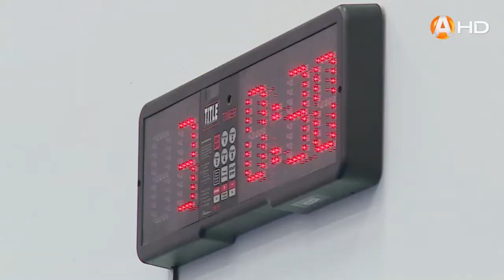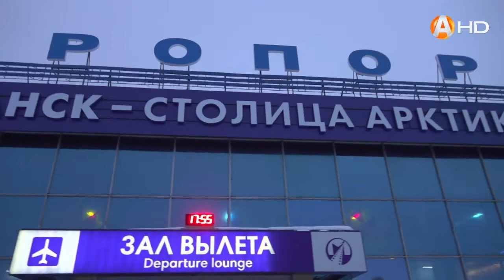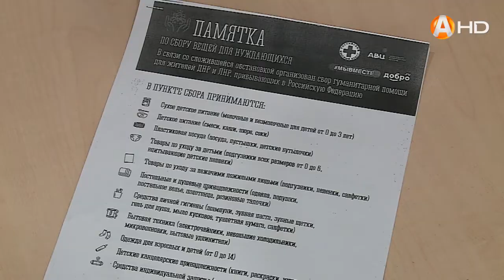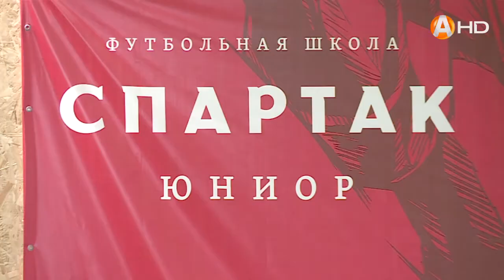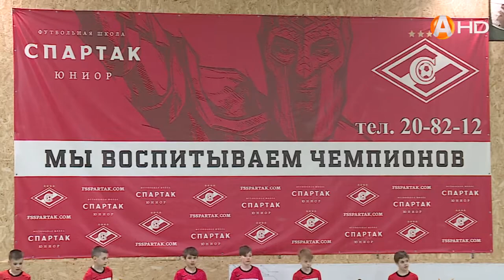Городские хроники (09.03.2022)